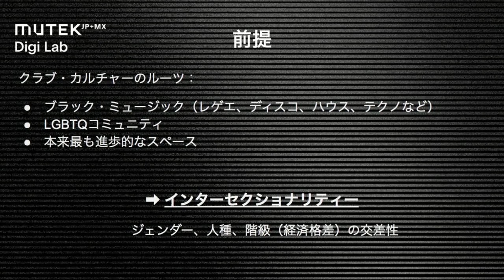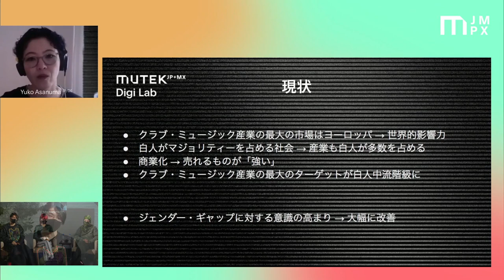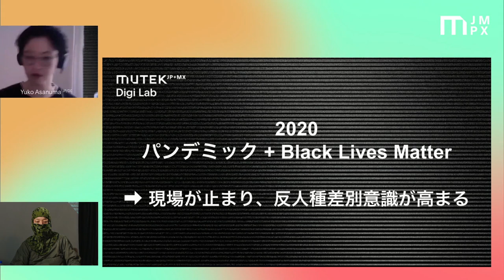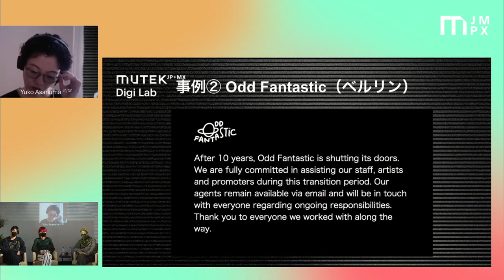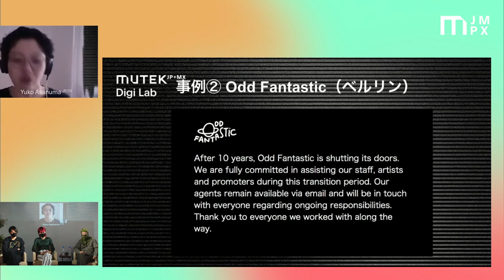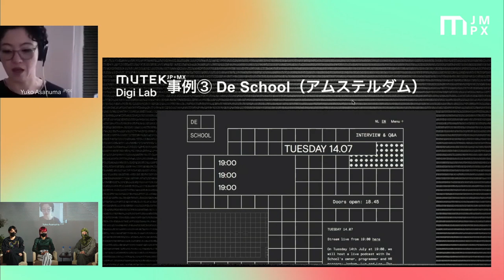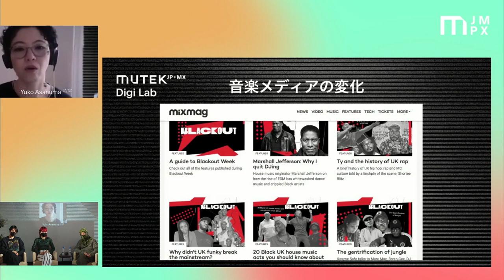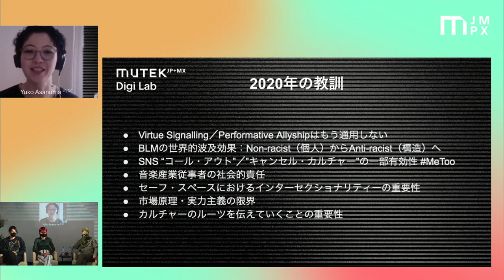MUTEK.JP 2020 Digi Lab 1 - Redefining "Diversity" in Post-2020 Music Culture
Moderator:
Yuko Asanuma

Panelists:
Mari Sakurai
Mars89
Romy Mats

Yuko Asanuma (JP/DE)
フリーランス音楽ライター／通訳／翻訳家。複数の雑誌、ウェブ媒体に執筆している他、歌詞の対訳や映像作品の字幕制作なども手がける。2009年からはベルリンを拠点に、特に異文化交流と多様性の実現を目指してアーティストのマネージメントやブッキング・エージェント、音楽イベントの企画・制作も行っている。
Yuko Asanuma is a Berlin-based music journalist, booking agent, artist manager and event promoter. She writes regularly for Japanese music publications as well as occasionally for English publications such as Resident Advisor. Her focus is to promote and to create opportunities for underrepresented artists for cultural exchange and diversity.

Recorded at Kagurane, Tokyo on 9th December 2020.